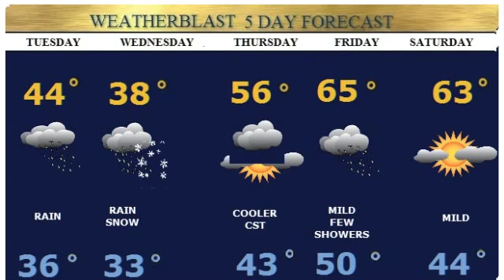Weatherblast Forecast Updated on 4/6/15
Partly cloudy mild today.